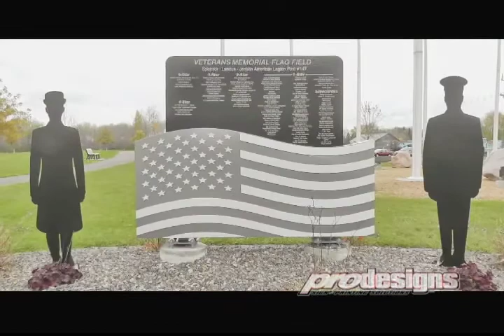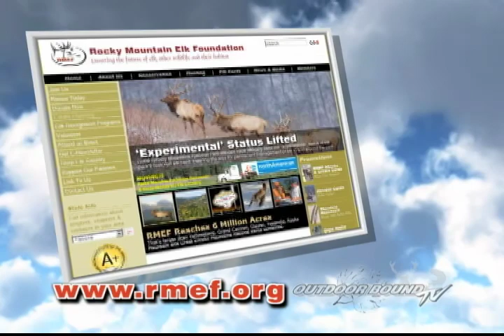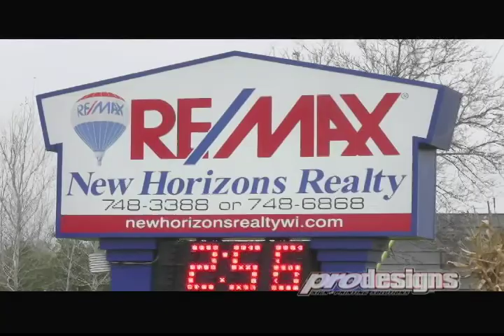Outdoor Bound TV Episode 4 Jim Zepaltas & John Held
Outdoor Bound TV Jim Zepaltas John Held Fallow Deer Red Stag Hunting New Zealand South Island